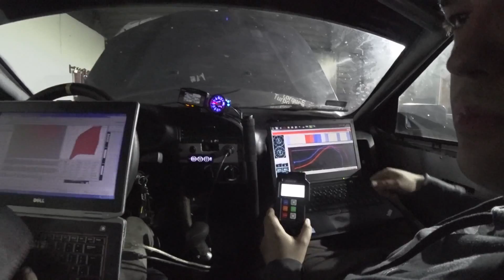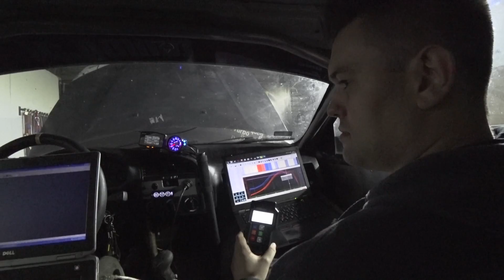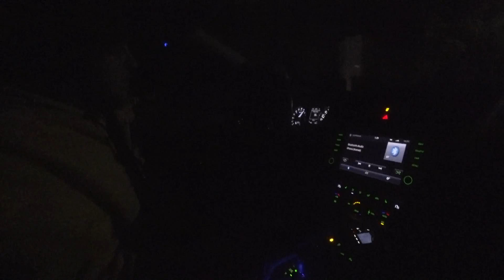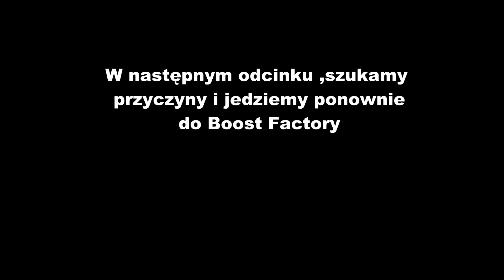Hamownia-ile Koni w BMW E36 2.9? Boost Factory cz.1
Jedziemy tym razem z ZgrYwus Garage do Pawła z Boost Factory poprawić i dostroić silnik BMW E36 przy okazji zobaczyć ile wyjdzie KM na hamowni.